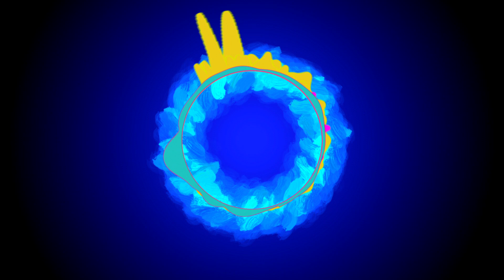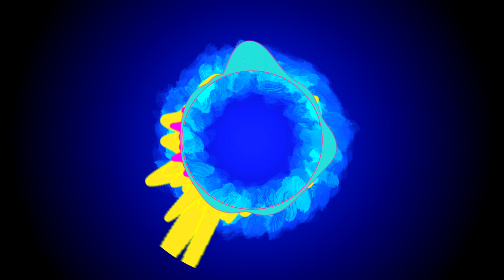Eclectic Method - A Dance Tune